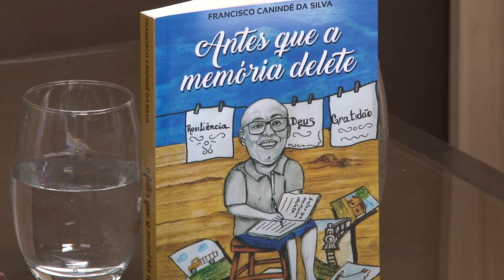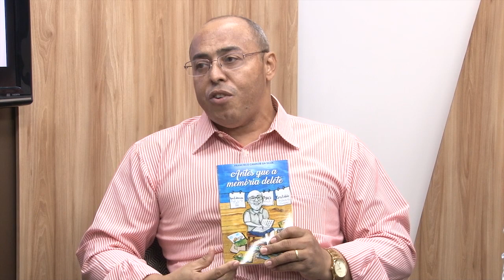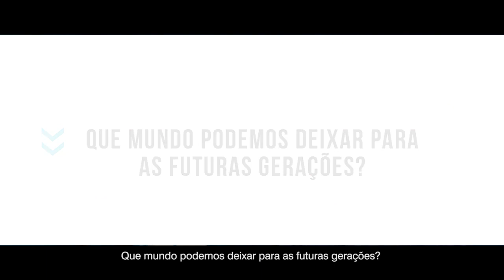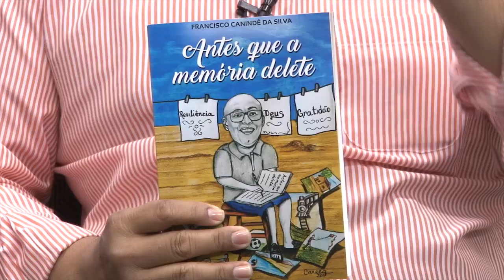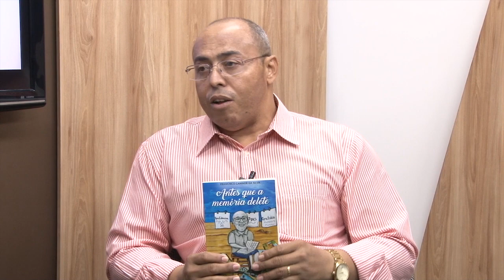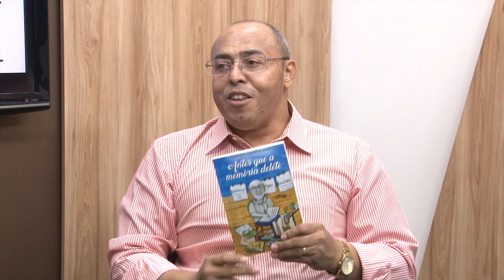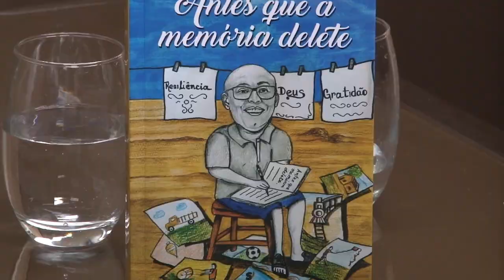Comunidade em debate com Francisco Canindé